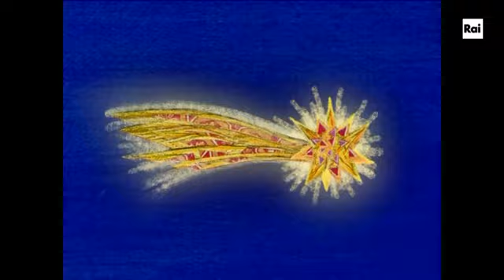13 DICEMBRE - I GIORNI DELL'AVVENTO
"I giorni dell'Avvento", serie animata tratta dai bozzetti di Emanuele Luzzati per il Presepe di Torino, è realizzata da Lastrego & Testa Multimedia.

Le figure che compongono il presepio di Torino, parte del progetto "Luci d'artista", sono state il punto di partenza per il disegno dei personaggi poi animati nel rispetto dello stile dei capolavori di Emanuele Luzzati e Giulio Gianini come "La gazza ladra " e "Il flauto magico".

La serie non ha dialoghi e la narrazione è affidata unicamente all'espressività dei personaggi e all'accompagnamento musicale composto ed eseguito espressamente per ogni episodio da Lorenzo Marini, in dialogo continuo con i grafici e gli animatori.
Per giungere al risultato è stata messa a punto una tecnica di carta ritagliata elettronica usando le possibilità offerte dal trattamento digitale delle immagini. Emanuele Luzzati diede la sua approvazione e utili suggerimenti.